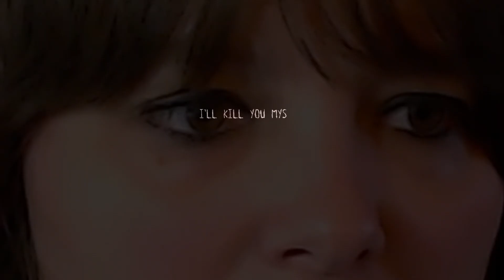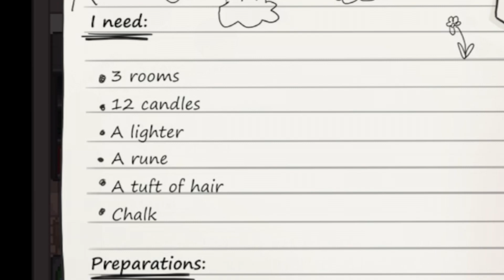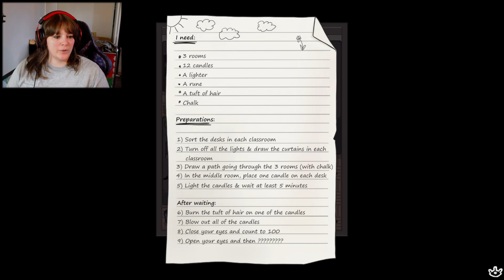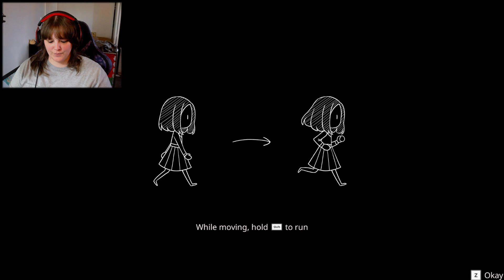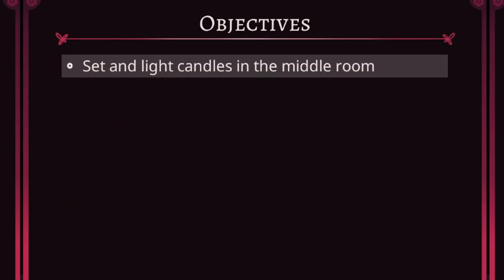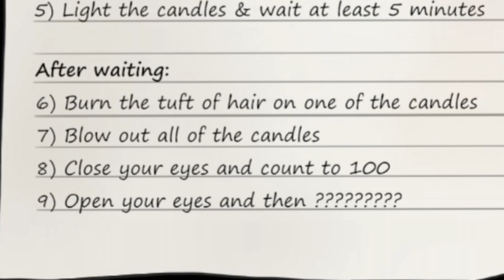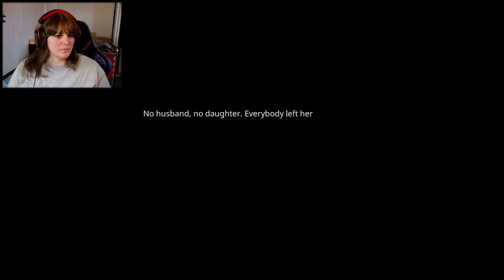Curiosity killed the ...well you know |Project Kat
Curiosity killed the ...well you know |Project Kat- Paper Lily Prologue|
Why you shouldn't do Creepy Rituals
Project Kat is a short, unconventional RPG horror game in which there is always another way. Solve puzzles, make friends (or not), and guide Kat as she attempts to uncover the mystery behind a strange golden letter.

If you guys want me to play this again to get other endings, let me know!

If you want to try out the game for yourself

Music used in stream is done by GameChops, check out their stuff!